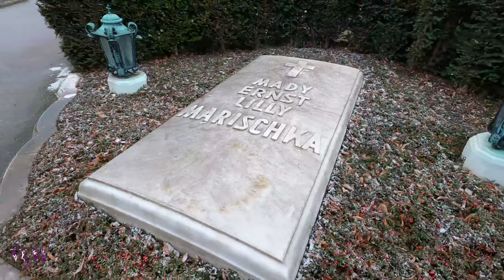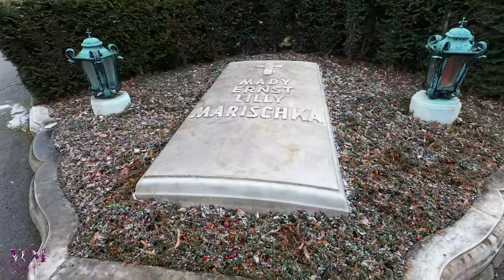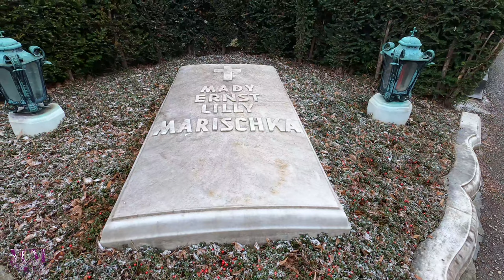Tumba de ERNST MARISCHKA, el director de la trilogía de "SISSI"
Ernst Marischka, el afamado director mundialmente conocido por la trilogía de "Sissi", descansa en el cementerio Hietzing de Viena.